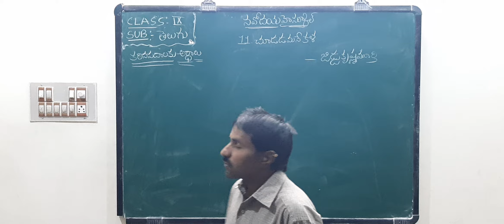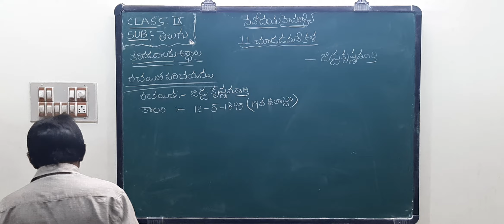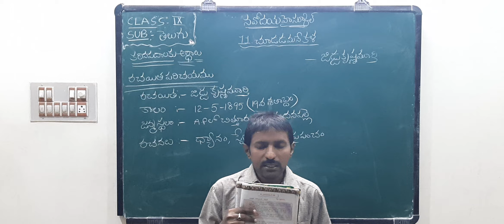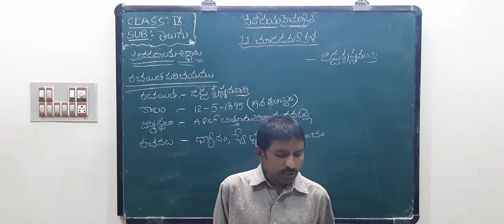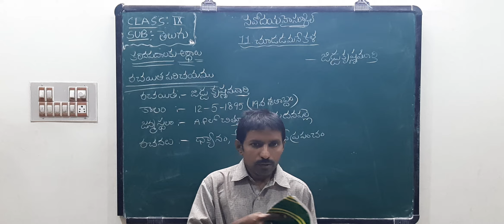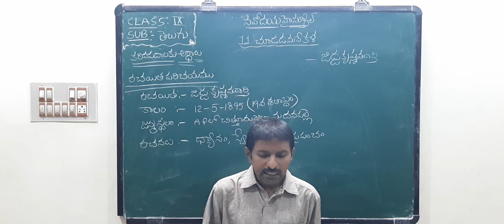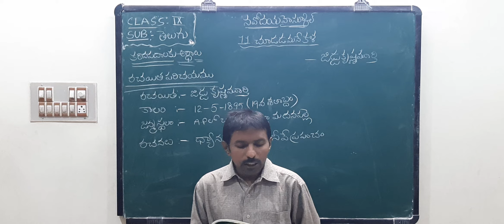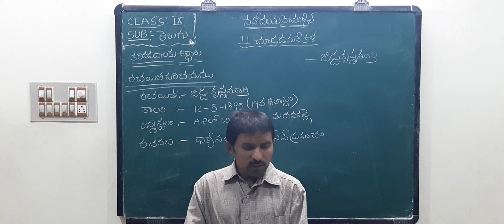9TH TELUGU 15